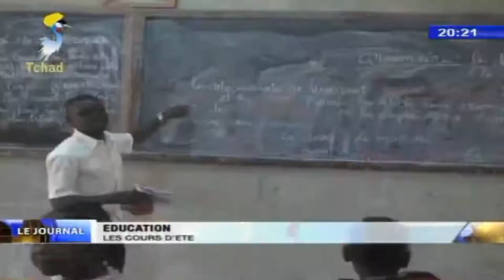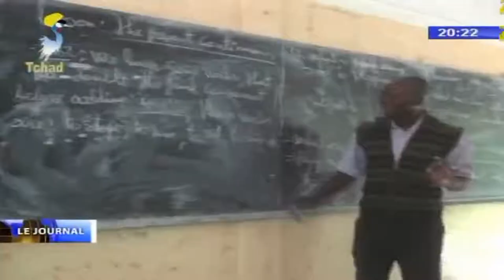Comment les étudiants passent leur vacance d'été au Tchad